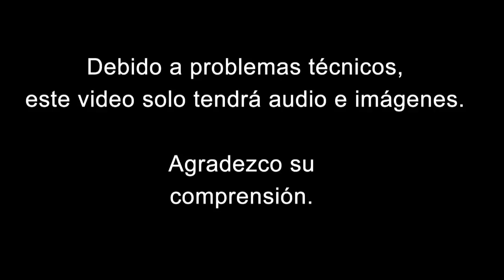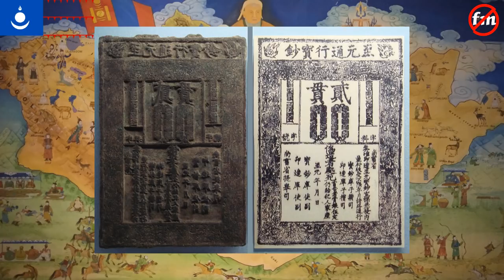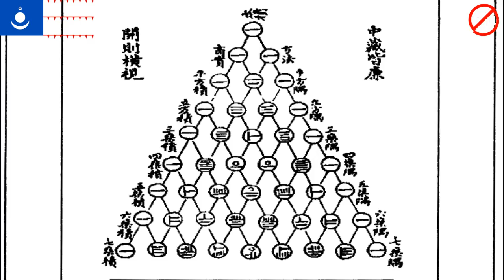Historia de China VII (Libre de Sinofobia) @NoFM_Radio: Los Mongoles (La Dinastía Yuan)